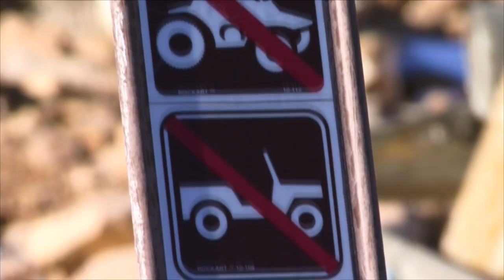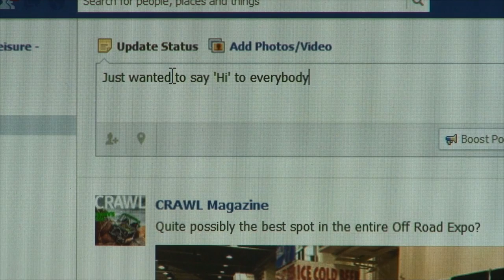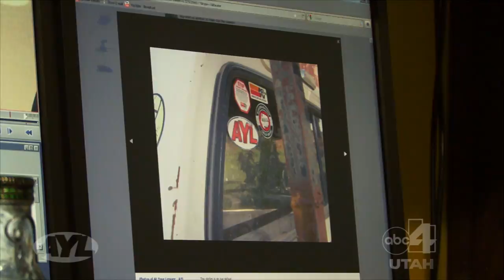Cataract Canyon - Congressional ATV Ride - Honda F6B Review - Capitol for a Day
This week on AYL we take a wet ride down Cataract Canyon, join Utah Legislators on an ATV adventure, review the Honda F6B, and hang out with Governor Gary Herbert as he attends Capitol for a Day.

0:51 - Chad and Alisha are taking a wet ride down Cataract Canyon on a White Water River Expedition. Take a look at the thrills and spills of this great tour given by Western River Expeditions.

2:47 - Steven covers a fun Congressional ATV ride that was taken by a group of Utah Legislators. What better ways to deal with land issues than by going out and seeing first hand the land that you are working with.

11:13 - Darren takes a look at some of the new bikes and toys available. The new F6B by Honda is what we focus on. If you want a single rider bike with some great features, you must take this one for a ride.

18:05 - Terry tells the story of how Governor Gary Herbert actually gets out of his office and looks first hand at the issues that he deals with because of a program called "Capitol for a Day".

25:36 - At Your Leisure is your source for all the cool things to do in the great outdoors. In this week's travel planner, Chad and Alisha cover SNORE, a Classic Car Show, and our Caribbean Cruise Give-A-Way .

27:12 - Take a sneak peek at next weeks show.

2469 E. 7000 S. Suite 110
Salt Lake City, Utah 84121